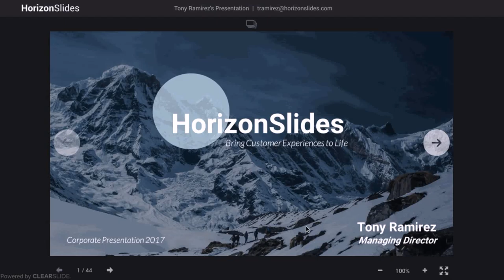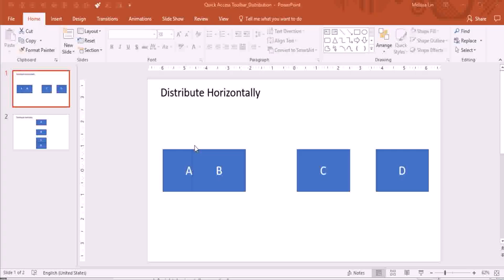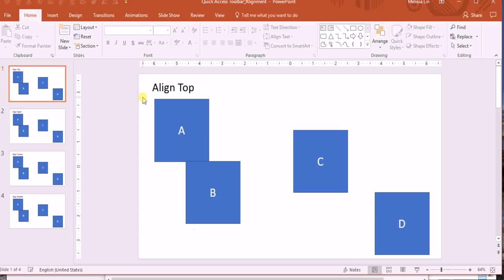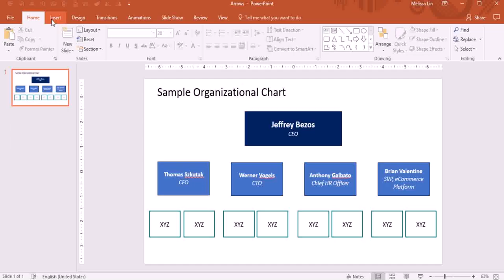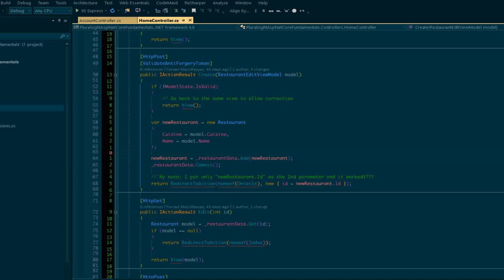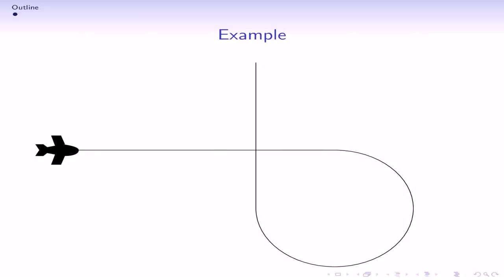Gif Maker - DaddyGif.com (see description)